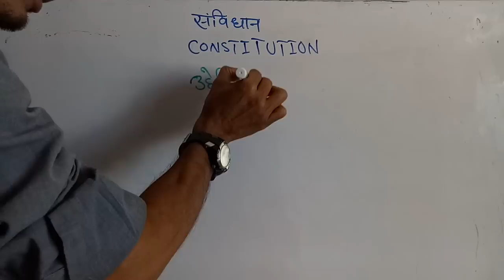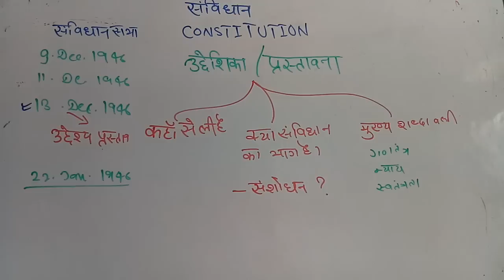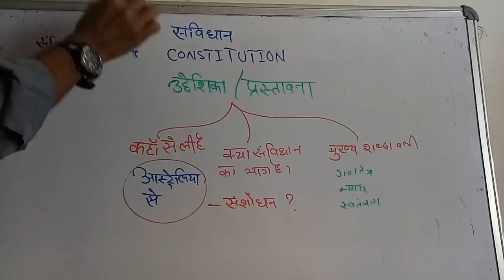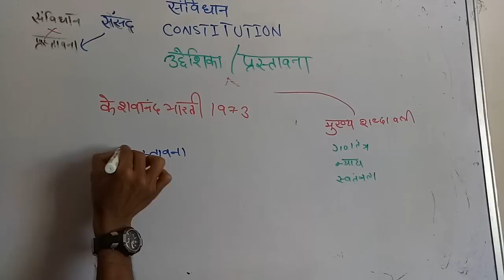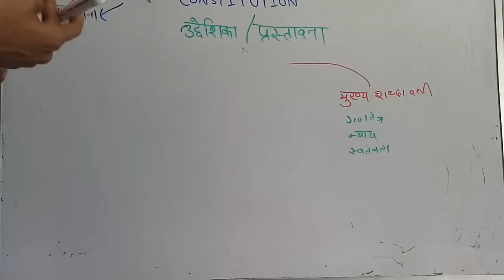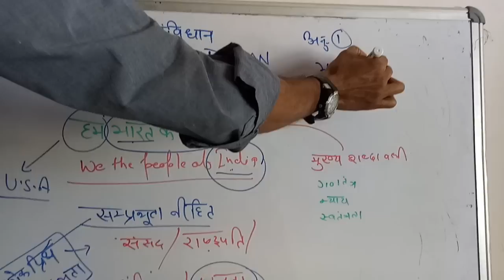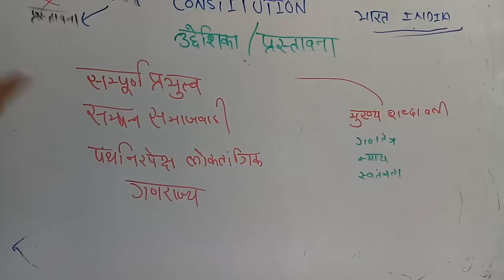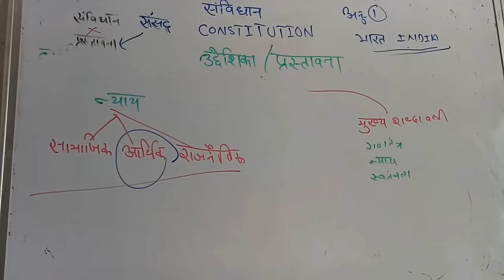preamble of indian constitution प्रस्तावना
इस लेसन में उद्देशिका के बारे में बताया गया हैं। इस लेसन को देखने के बाद आप उद्देशिका से संबंधित सभी प्रश्न आसानी से हल कर पाएंगे